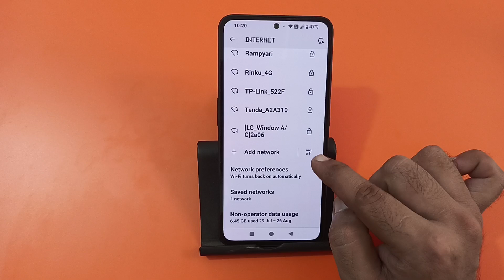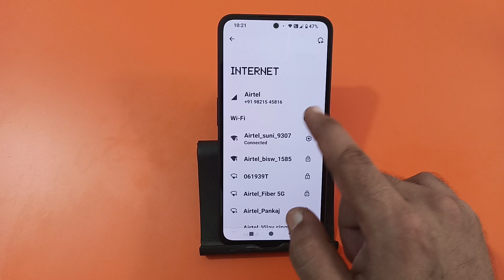how to connect Wi Fi using QR code in nothing phone 2a Plus, QR code se Wi Fi connect Karen